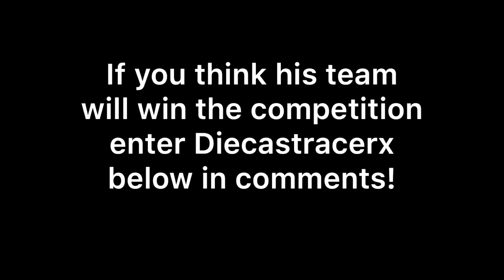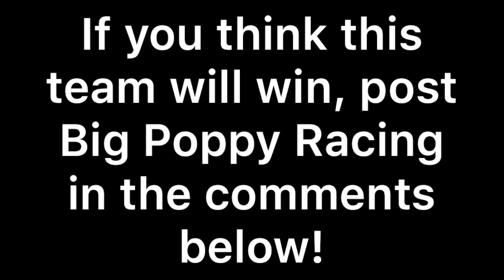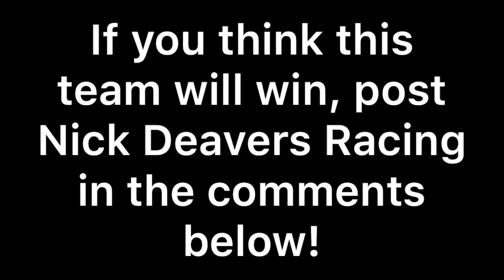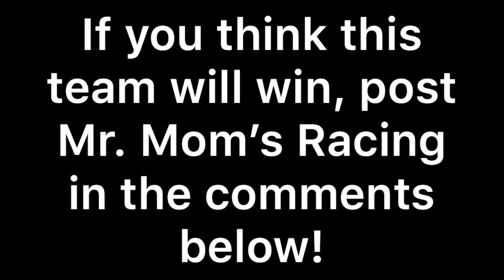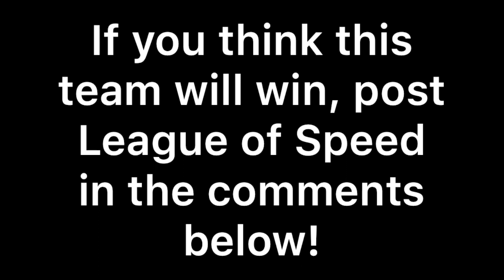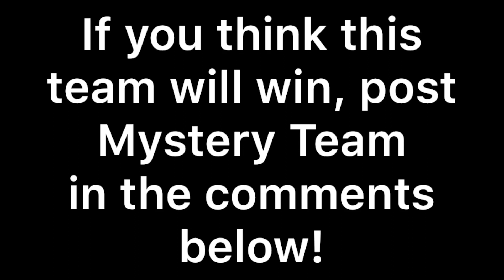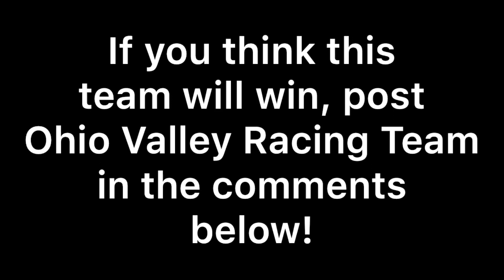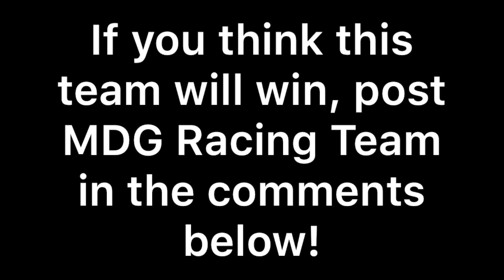2019 Diecast Games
Team intros for the 2019 Diecast Games